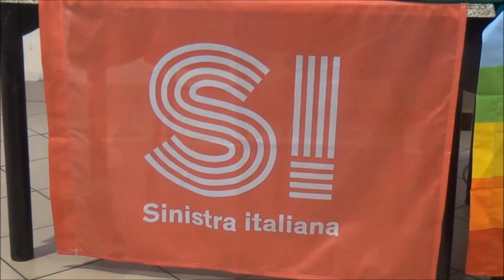Firenze 4.2.2017 Sinistra Italiana verso il Congresso Massimo Torelli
Firenze 4 febbraio 2017 Circolo Arci Isolotto, Via Maccari 104
Assemblea Territoriale  Verso il Congresso di Sinistra Italiana
saluti e contributo di Massimo Torelli
riprese Giancarlo Venturi